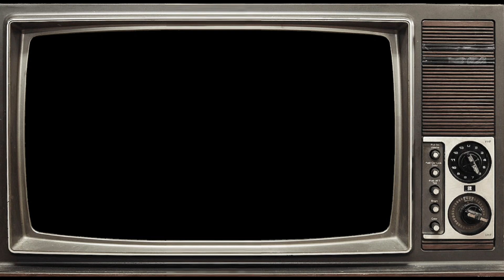WE ARE BACK 2022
Welcome to SEASON 2 of Old School Car Audio.

Old School Car Audio is a Perth (Australia) based initiative delivering the very best in bespoke audio solutions.  We work with both retailers and consumers to design, engineer and install systems that suit the vehicle interior, budget and the listener’s acoustic preferences.

Like what you see? check out one of our previous interviews with Gina, and her amazing show quality Ford FG packed full of Soundstream goodness ➡️